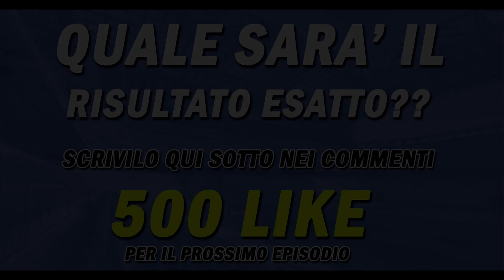HO COMPRATO IL FENOMENO DELLA JUVE | FIFA 18 carriera allenatore INTER #15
Il calciomercato formato Champions League dell'Inter sta entrando nel vivo! Chi sarà il nuovo acquisto sugli esterni dopo l'arrivo di Angel Di Maria?? SCOPRILO IN QUESTO EPISODIO :

CLICCA MI PIACE ALLA PAGINA FACEBOOK UFFICIALE | DIVENTA FOLLOWER SU INSTAGRAM

LASCIA IL TUO MI PIACE E CONDIVIDILO SU FACEBOOK!!